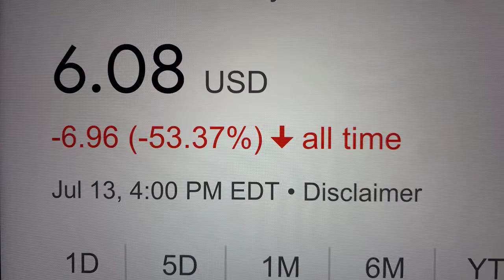🔴 Commercial Vehicle Group Inc. CVGI Stock Trading Facts 🔴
Coinbase Referral Funded Accounts Up To $300,000 To Day Trade